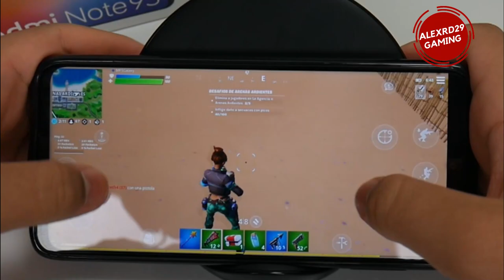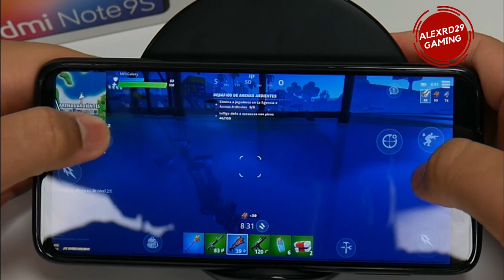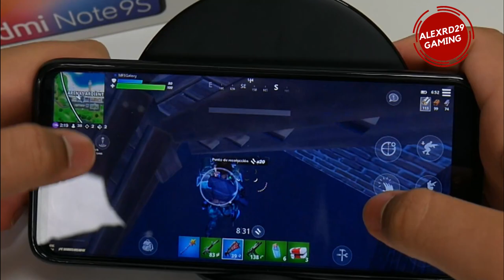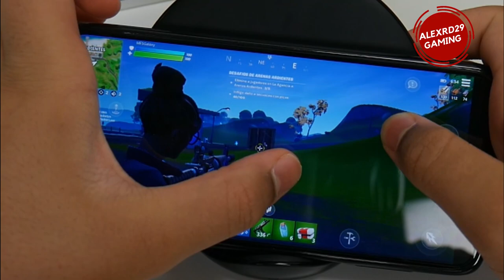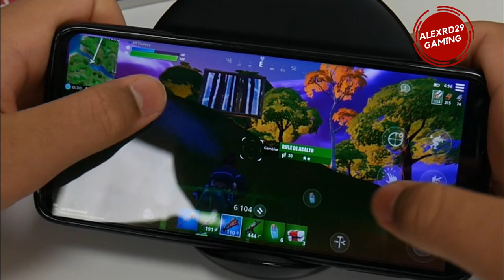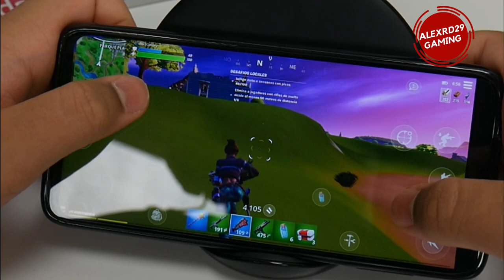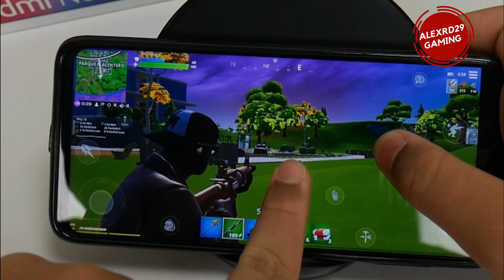Xiaomi Redmi Note 9S Fortnite Experiencia en Juego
Xiaomi Redmi Note 9S Fortnite